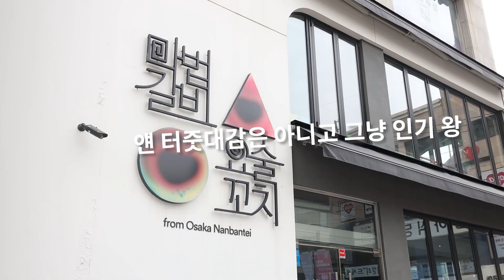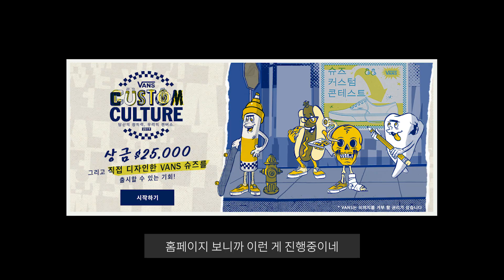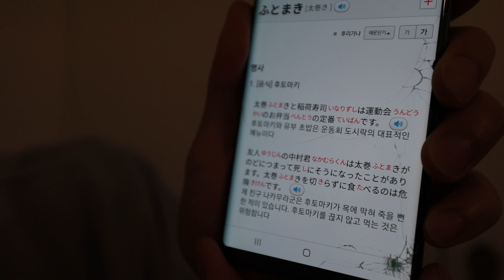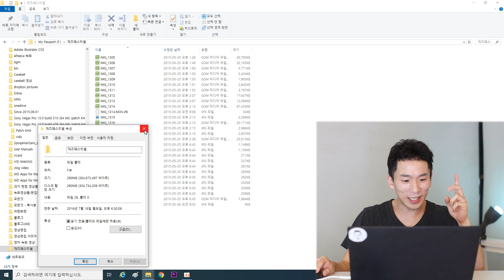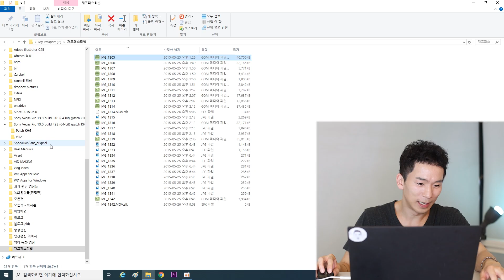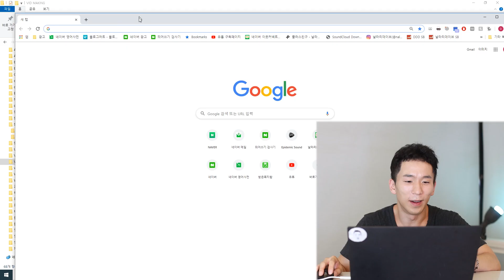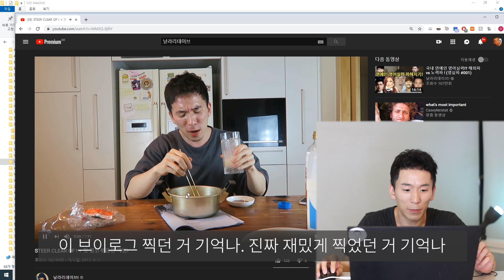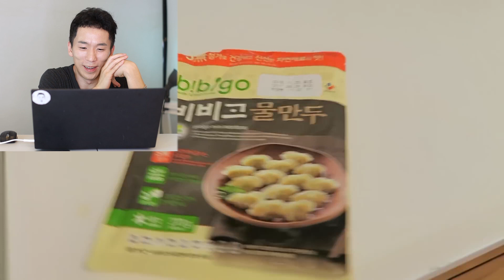내 인생 첫 브이로그 보고 반응하기ㅋㅋㅋㅋㅋㅋㅋㅋ(미공갴ㅋㅋㅋㅋ)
진짜 너무 오그라드는 건 다 짤라서 이 정도지.